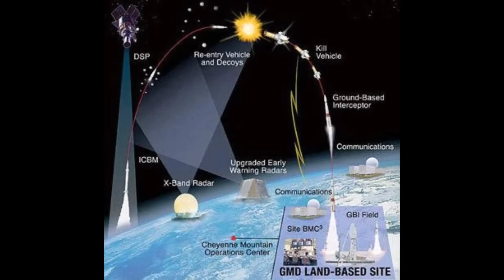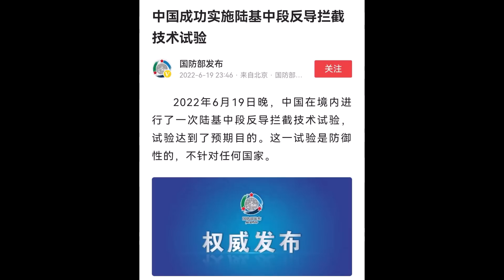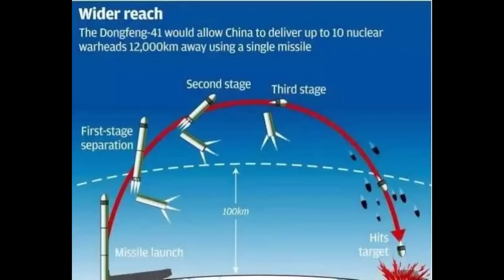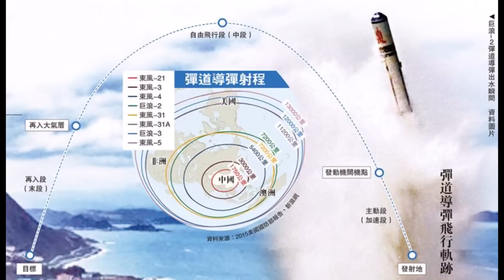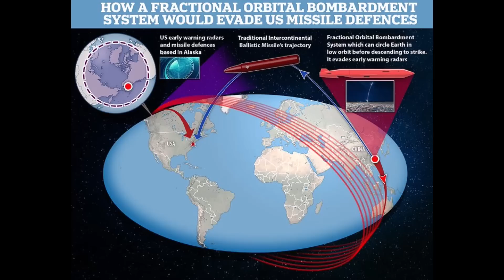美國海軍在6月19日罕見連續4發潛射洲際核導彈的試射，中國陸基中段反導測試連續5次成功可靠性讓美國核威懾作用下降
美国海军在6月19日罕见连续4发潜射洲际核导弹的试射，中国陆基中段反导测试连续5次成功可靠性让美国核威慑作用下降